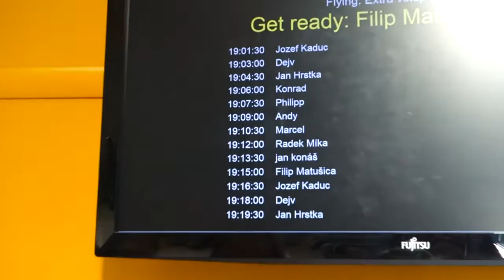Indoor Skydiving Hurricane Factory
Větrný tunel Hurricane Factory Praha